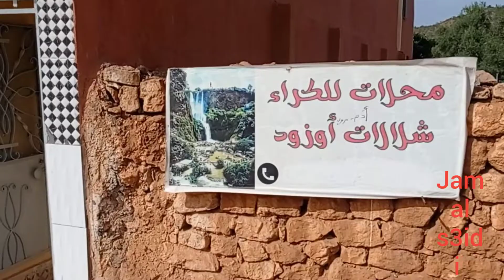زيارة شلالات اوزود المغرب..من اروع الشلالات في العالم .فيه القرودة... .cascades Ozueud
اجيو نكتشفو شلالات اوزود المغرب رفقة الأصدقاء.احسن شلالات في العالم
أجيو نكتشفو شلالات اوزود المغرب رفقة الأصدقاء 🇲🇦 من احسن شلالات في العالم
أجيو نكتشفو شلالات اوزود المغرب.من أحسن شلالات في العالم